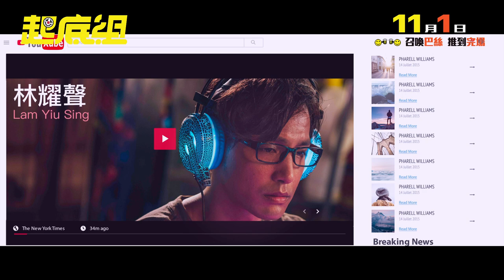《起底組》預告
Description《起底組》預告釋出啦！一宗解款車跌錢案，經過高登仔落力起底追查，發現到案中有案……
11月1日 召喚巴絲 推到完場